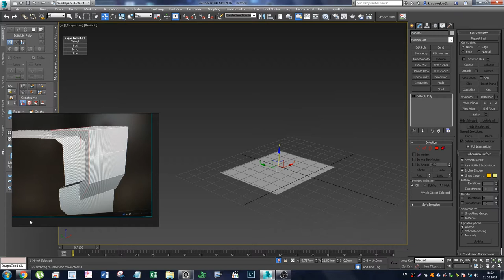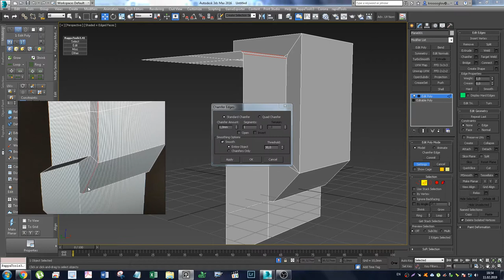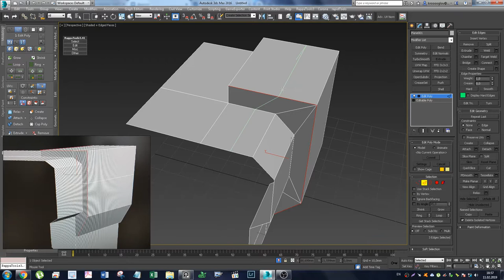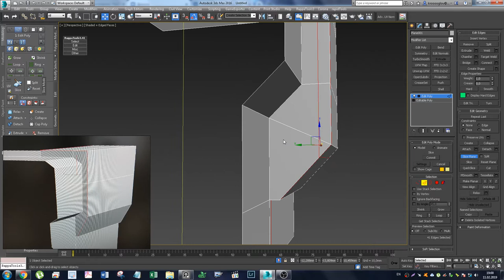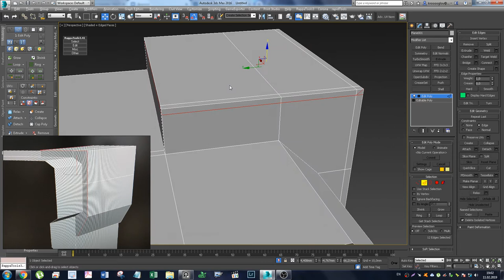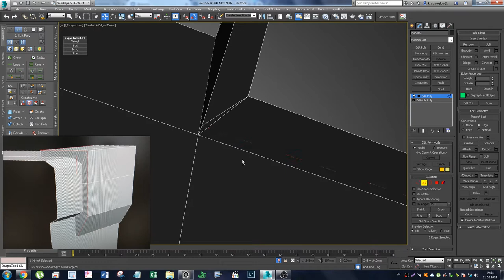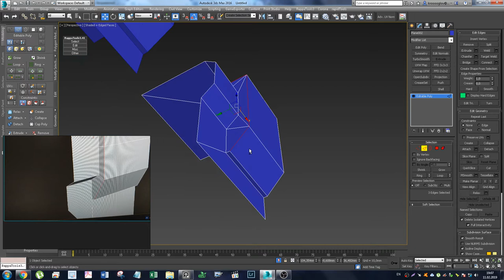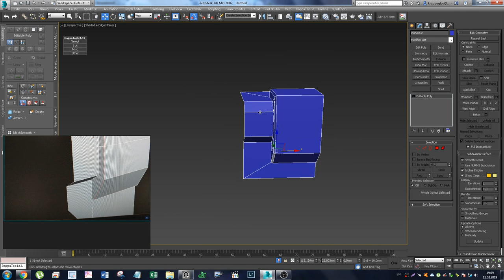Как сделать фаску без косяков.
Звук с комментариями не записался ((